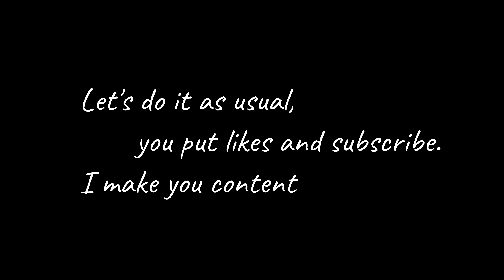Best Controller Aimbot Settings for Only Hitting Headshots🎯 - 100% Accuracy (PS4/PC/XBOX/PS5/SWITCH)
My Nikname Fortnite ► Error on Linear